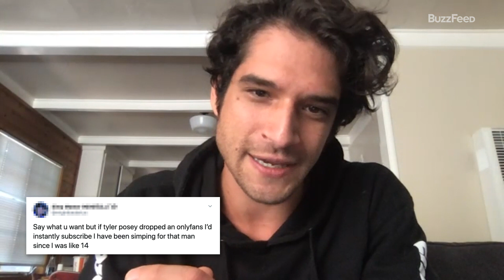Tyler Posey Reads Thirst Tweets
Tyler Posey (“Teen Wolf,” “Now Apocalypse,” “Jane the Virgin”) read the internet’s thirstiest tweets about him, and wowowow, it got a little steamy. So, if you’re in the mood to laugh out loud and get a little bit turned on, we suggest you watch this vid.

MUSIC
SFX Provided By AudioBlocks
Damn Right_Fullmix
Licensed via Warner Chappell Production Music Inc.